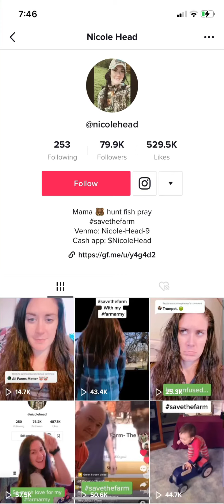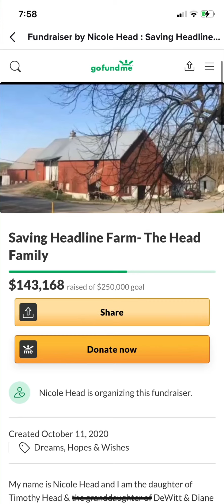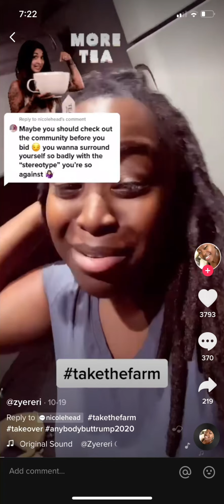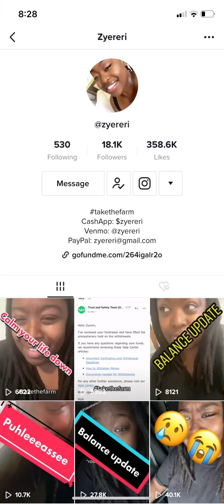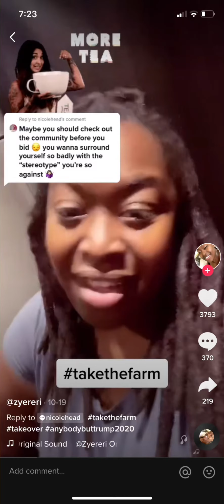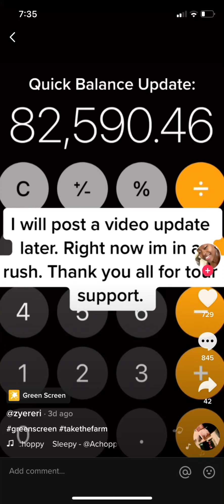TikTok Tea Save the Farm vs Take the Farm Jenelle Eason Jumps in the Fray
TikTok Tea! Its savethefarm verse takethefarm. Going viral on TikTok. What do you think?